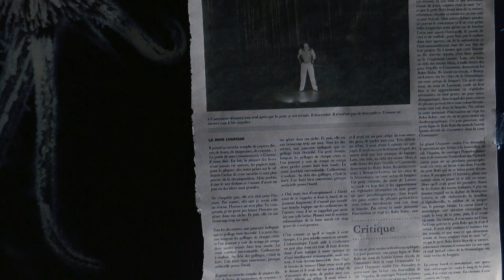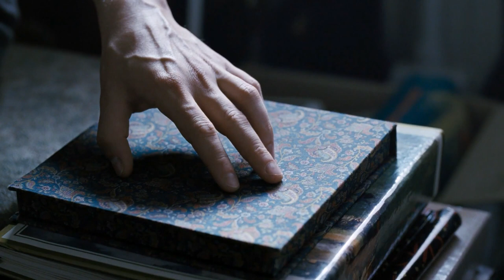Patrick Watson, Safia Nolin - Mélancolie (It's Only the End of the World)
movie: Juste la fin du monde (2016)